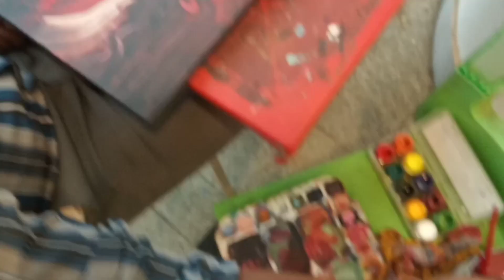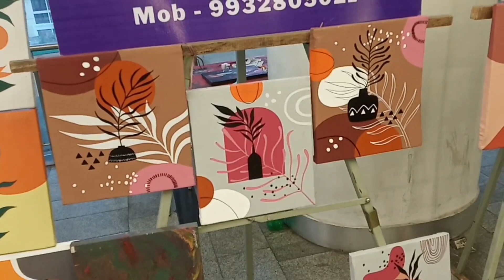দুর্গাপুরের মলে চিত্রশিল্প প্রদর্শনী .শিল্পীর অনবদ্য শিল্পকর্ম আকর্ষণের কেন্দ্রে . Art Exibition.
দুর্গাপুরের মলে চিত্রশিল্প প্রদর্শনী .শিল্পীর অনবদ্য শিল্পকর্ম আকর্ষণের কেন্দ্রে . Art Exibition at Junction Mall Durgapur. Artist canvassing different form of art. which is appreciable#samayersatheamra#kaushikbose durgapur junctiomall durgapurinformation informativevideos durgapurvlog information samayersatheamra kaushikbose canvaspainting canvasart ankankalakendra artist painting paintings paintingtutorial potrait samayersatheamra kaushikbose.Stay with Samayer Sathe Amra for more videos. Thank ❤🌹🙏You. Keep watching Samayer Sathe Amra.